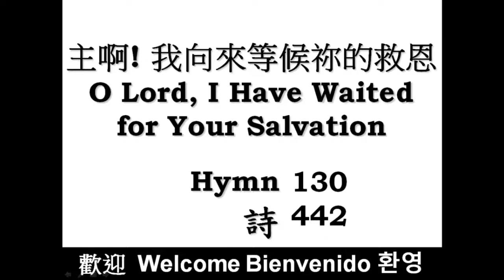2017 10 14 O Lord I Have Waited for Your Salvation 主啊! 我向來等候祢的救恩